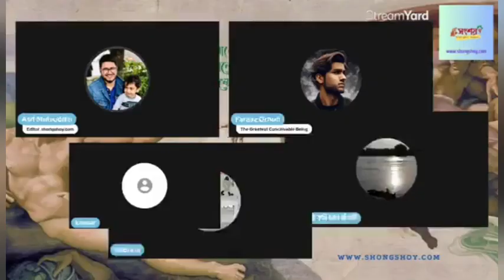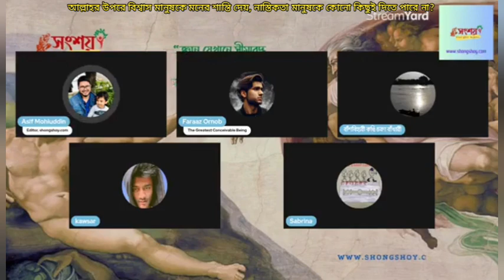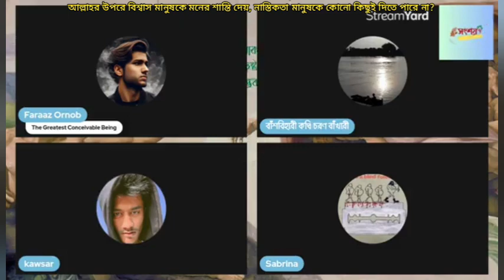আল্লাহর উপর বিশ্বাস মানুষকে মনে শান্তি প্রদান করে কিন্তু নাস্তিকরা কিছু দিতে পারে না?